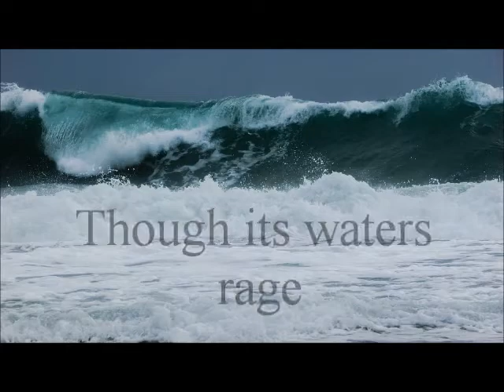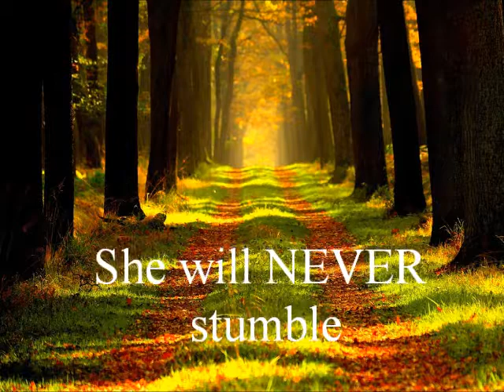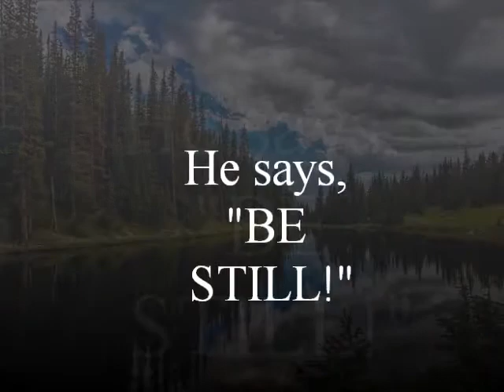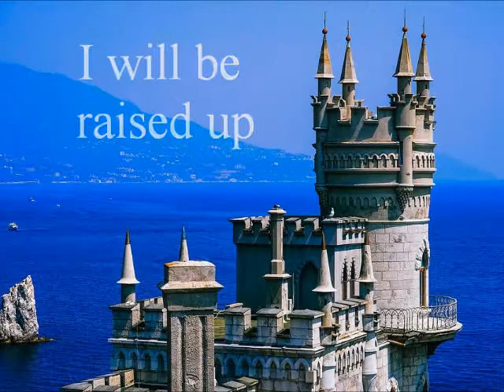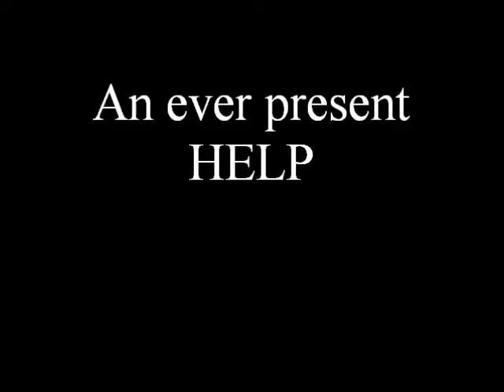God's Our Refuge Ps 46